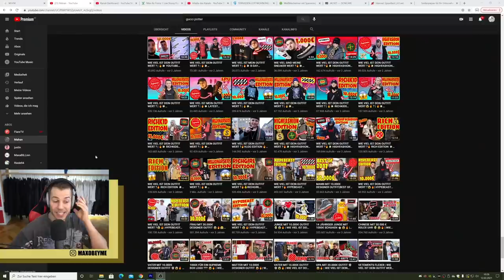Cringe FAKE FLEXER gibt mit Iphone an **unangenehm**